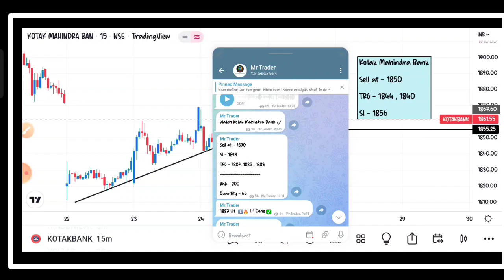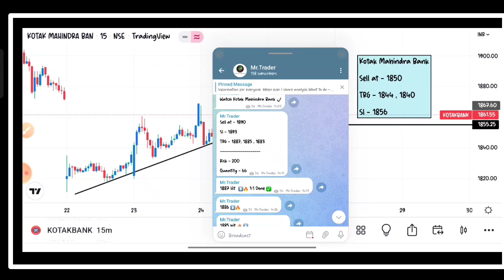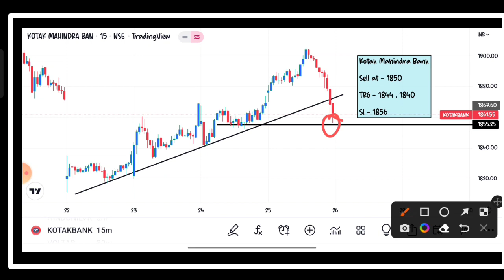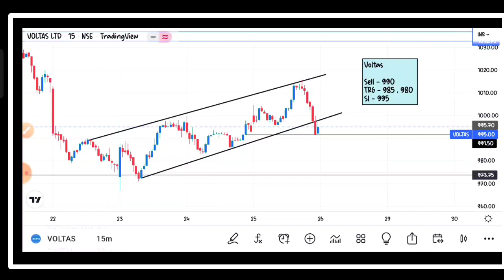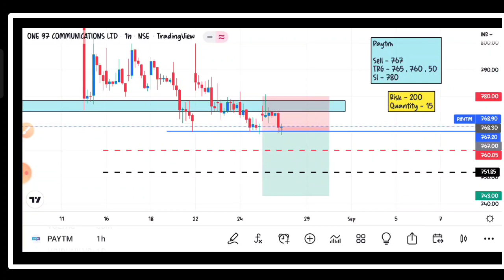Daily Best Intraday Stocks || 26 August 2022 || Stocks to Tomorrow.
🎬In this video - 4 Best Intraday stocks for 26 August 2022.
[Or just search - Mr.Trader on Telegram ]
✅Open your FREE demat account now -

❤THANKYOU FOR WATCHING.